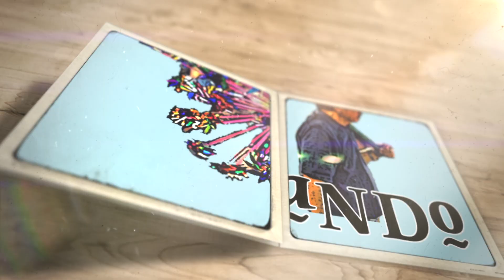Al chocolate mañanero, también se le canta.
Parece ser que a todo en este lugar se le canta y tiene rituales, este chocolate no puede salir de la lista.